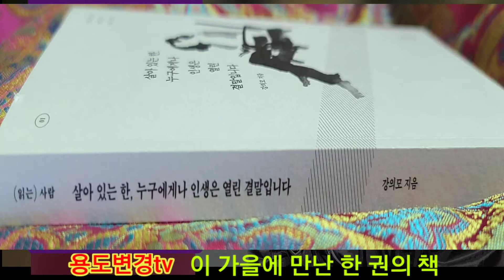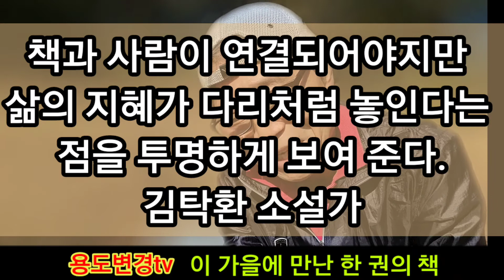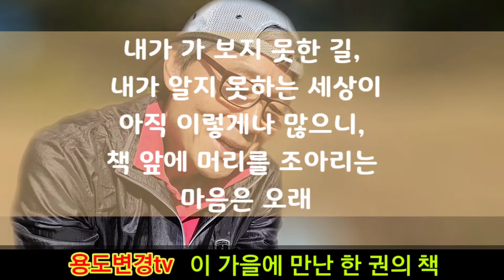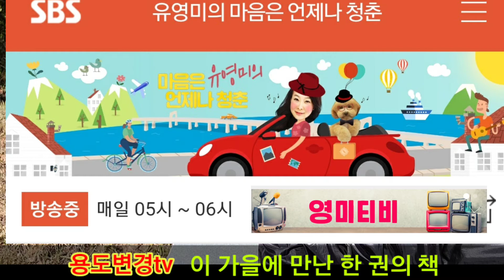이 가을에 만난 책 한 권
가을의 내 마음을 풍성하게 하는 새로 만난, 추천하고 싶은 책  강의모 지음 "살아 있는 한, 누구에게나 인생은 열린 결말입니다"